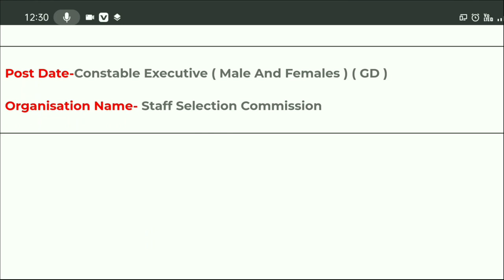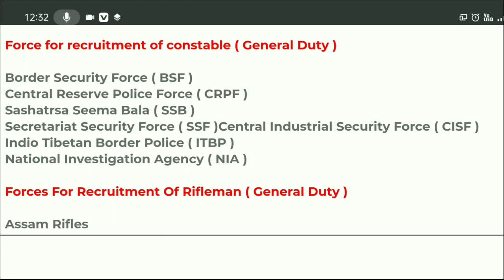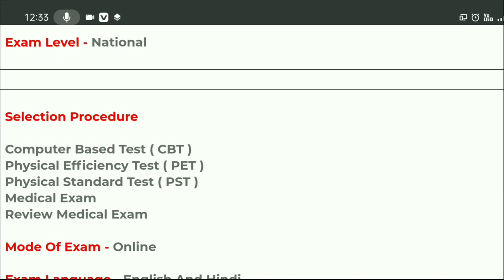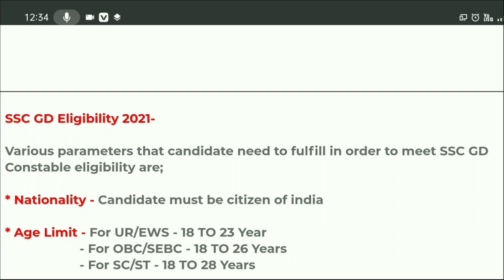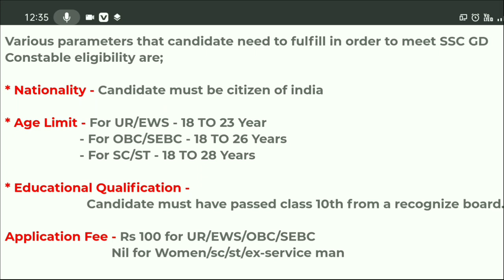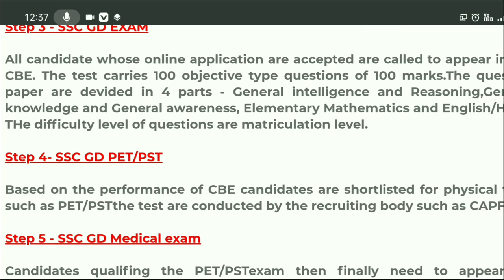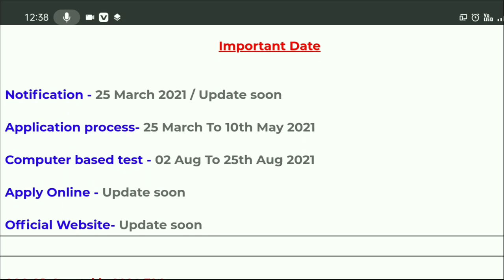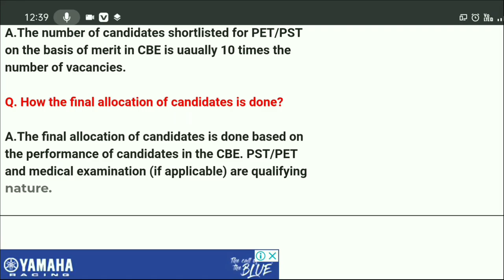SSC GD Recruitment 2021 what is the process of recruitment Latest govt job odisha job details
SSC GD Recruitment 2021 full update Latest govt job odisha job details

BUY SSC GD BOOK FOR BEST PREPARATION
SSC GD Book

Odisha job details,private job of odisha,latest govt job vacancy in odisha,all odisha vacancy,odisha's most upcoming jobs,odisha police job vacancy,bhubaneswar job contact number,SSC gd recruitment 2021,How to apply SSC gd in 2021,Staff selection commission recruitment 2021,All India job,Bsf recruitment,Crpf recruitment 2021,Ssf recruitment 2021,Cisf recruitment 2021,ssc gd latest news today,ssc gd latest news today 2021,SSC GD 2021 | SSC GD NEW VACANCY 2021

odishajobreporter,
fmmanoj,
odisha job reporter,
odisha job,
odisha job info,
ics tips,
odia space,
fm manoj,
laxmidhar sir,
govt jobs,